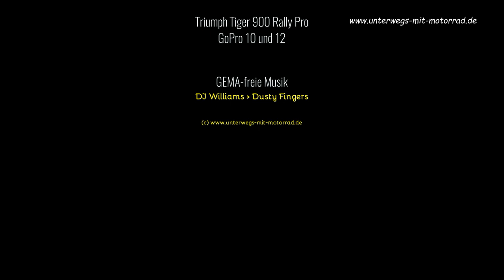Unterwegs mit Motorrad: Mosel - Hunsrück - Rhein [2024]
Rundtour an die Mosel, in den Hunsrück und am Rhein zurück.